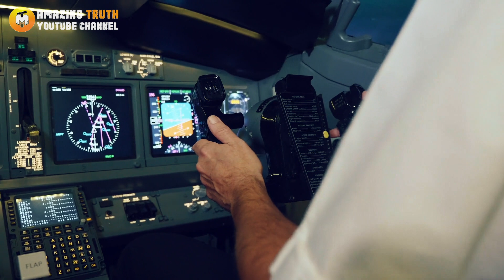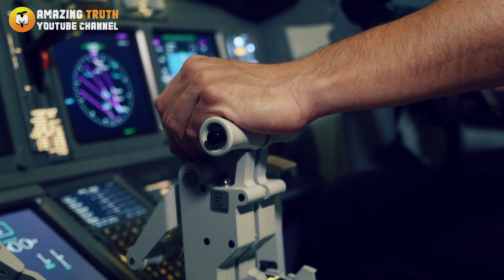Flight attendant didn’t let 87 year old woman into business class But then they learned who she was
Mrs. Wilson has never been on a plane, so once she got to the airport, she was really confused at first, not knowing where to go. So, the old woman took a look around and decided to follow a group of passengers who were hurrying to board their plane. She assumed that they knew what to do in this kind of situation. For a woman who grew up in one of the provincial towns in the state, check-in at the airport seemed incredible and even a bit mythical.